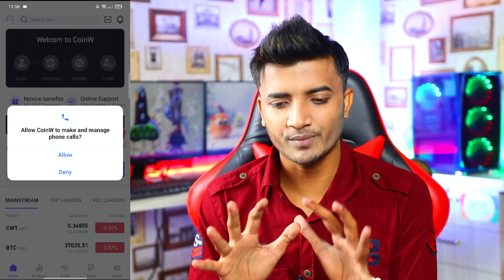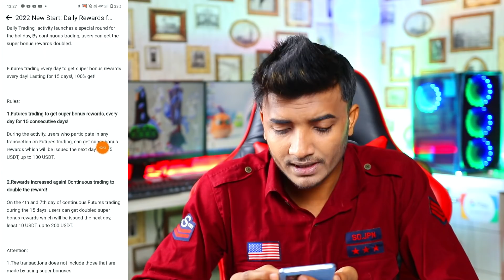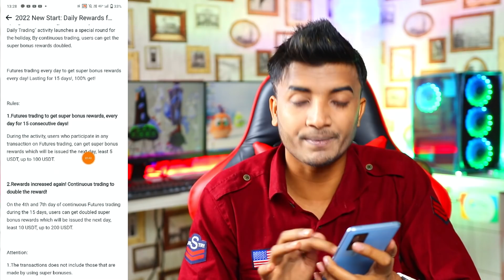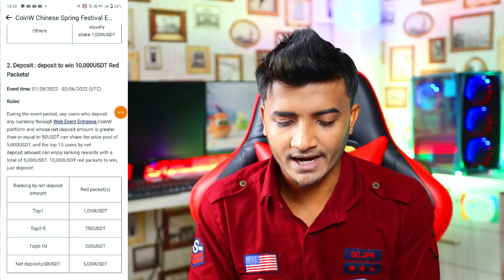2022 Dhamaka Loot🔥 1000$ Earning Per Day !! CoinW $700(upto)HUGE LOOT🤑CoinW App New Free Airdrop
1)- NEW PAYTM EARNING APP
2)- NEW PAYTM CASH EARNING APP 2022
3)- NEW TOP BEST PAYTM CASH EARNING APP 2022
4)- 2021 TOP FREE PAYTM CASH EARNING APP
5)- BEST PAYTM EARNING APP 2022

My Gears.

Lanse for camera
Green screen
Green screen stand
My studio light
Extra light
Mic(1st choice)
Mic(2nd choice)
Camera stand
Mobile stand

Earning app
ghar baithe app se paise kaise kamaye video
2021 Best Paytm Cash Earning App